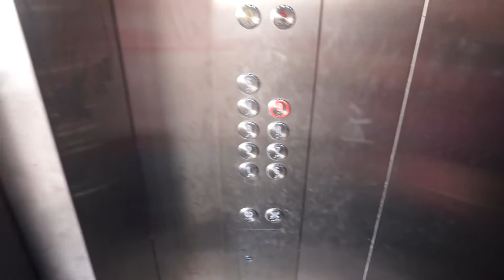94კვ. 62,500$ 9-10 სართული terasa